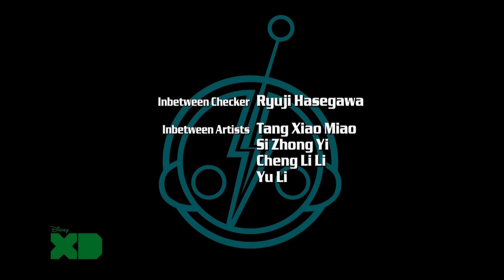Super Robot Monkey Team Hyperforce Go! S02E06 Shadow Over Shuggazoom